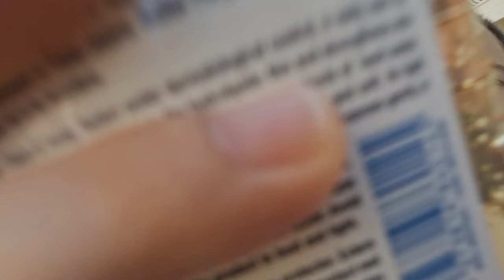TATOOVLOG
Bonjour à tous ont se retrouve aujurd'hui pour une nouvelle vidéo. Un nouveau vlog, ont est partie se faire tatouer
Nous ont se retrouve pour de prochaine vidéo Tchuss les amies